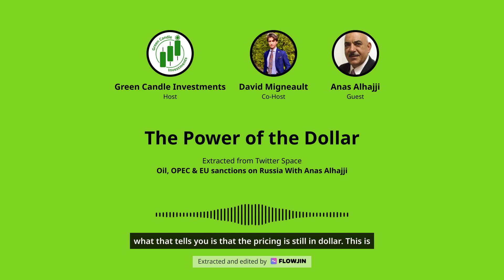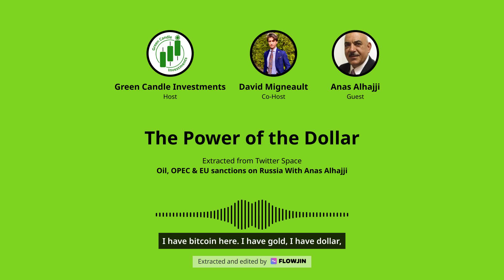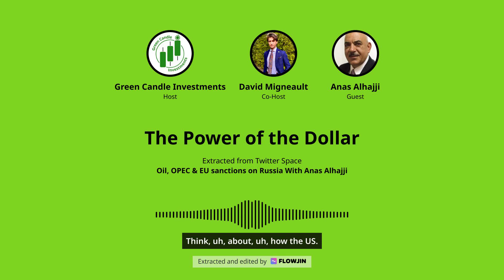The Power of the Dollar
This clip was made with Flowjin. If you're a Twitter spaces host, be sure to check out this great platform for clipping and repurposing your Twitter space audio.

every Tuesday night at 8 PM EST for more conversations like this!

For the future in, our lifetime will remain priced in dollar. Here we have to distinguish between pricing oil in dollar and getting revenues in non dollar. Do we have evidence that countries voluntarily shy away from the dollar?